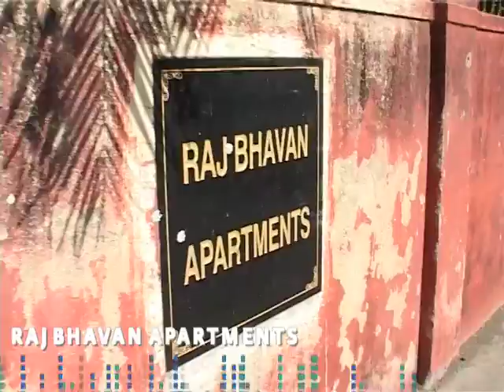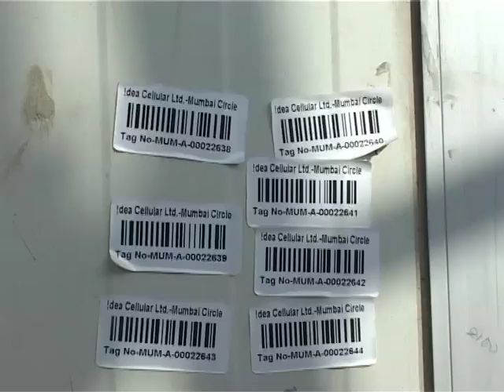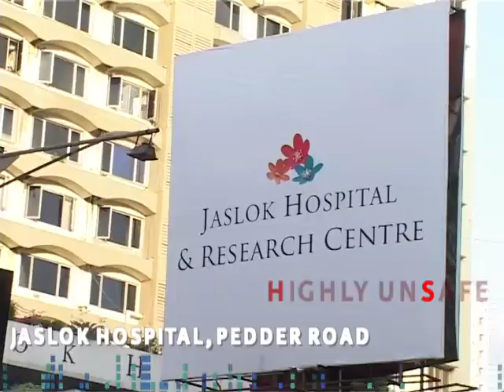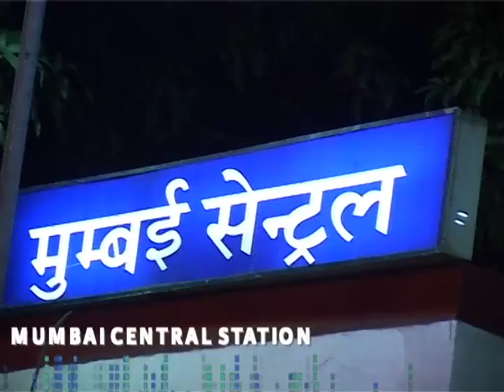Radiation City 2: Mumbai Part 2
Radiation City 2: Mumbai Part 2 reveals shocking levels of EMR all across Mumbai. 90% of Mumbai lives under unsafe levels of EMR Radiation.